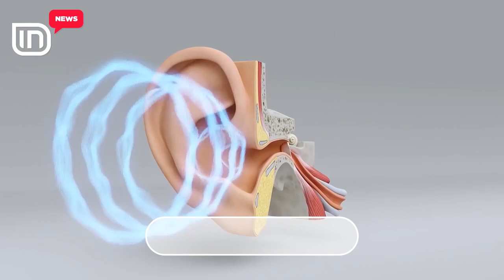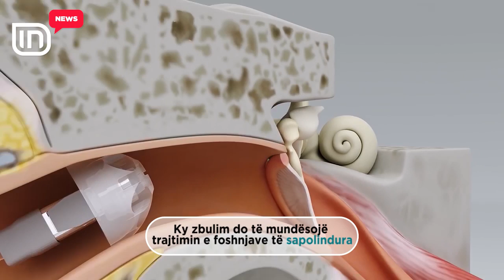Virusi “Kali i Trojës”. Vendoset në vesh, tek personat që kanë probleme dëgjimi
Ka më shumë se 300 defekte gjenetike që janë fajtore, pasi nuk lejojnë qelizat shqisore të veshit, që të punojnë si duhet. Moslejimi i qelizave që të kryejnë funksionin e tyre mund të dëmtojë rëndë dëgjimin, madje mund të çojnë edhe në humbjen e tij. Por, një ekip studiuesish, ka treguar se puna e tyre ka pasur sukses për herë të parë, për të riparuar këtë defekt. Testi është kryer tek minjtë, duke futur në vesh një "kalë troje", i cili shpërndan gene, duke rivendosur funksionalitetin e qelizave të dëmtuara. Studiues të Universitetit të Harvardit dhe Universitetit të Mjekësisë së Vjenës kanë kryer studimin, i cili do të bëjë të mundur riparimin e defektit. Forma e zakonshme e shurdhimit kongjenitale tek fëmijët është për shkak të mutacionit gjenetik të GJB2 dhe GJB6. Ky mutacion parandalon prodhimin e proteinës, që është përgjegjës që qelizat e veshit të brendshëm të punojnë si duhet. Pas rezultatit të suksesshëm të eksperimentit që bëri të mundur trajtimin e miut, shkencëtarët thonë se studime të mëtejshme janë të nevojshme për të përcaktuar tolerancën e vektorit. Ky zbulim, së shpejti do të jetë në dispozicion për trajtimin e foshnjave të sapolindura me humbjen e dëgjimit.